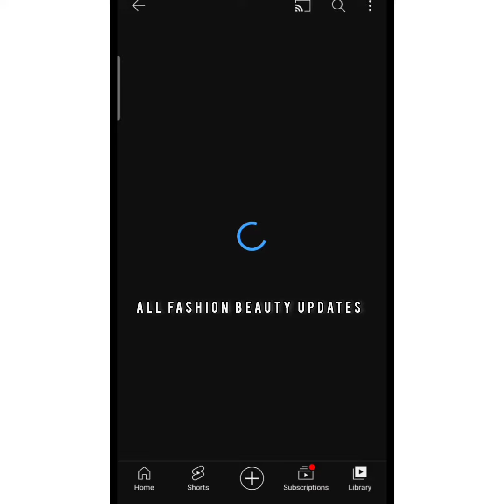Winter Girls Hoodie Cap Style Jacket Outfit Photo Collection | Hudi Haul Sweater Ladies Design Ideas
hoodie hairstyle
hudi dress girl hairstyle
sweatshirt for girls
zipper hoodie
hoodie jacket outfit girl
winter hoodies
ladies hoodie jacket
long hoodie dress
hudi sweater boy
girls hoodie design
hoodie photoshoot
embroidered hoodie
custom hoodie diy
how to sew a hoodie
hoodie mockup photoshop
how to design clothes on
illustrator
photoshop
custom hoodie cricut
heat press t-shirt printing
hoodie design
hoodie design in illustrator
hoodie design photoshop
hoodie design ideas
hoodie design
hoodie jacket girl
hoodie cutting and
stitching
hoodie jacket
hoodie sweater
hoodie design photoshop
hoodie design for girl
hoodie design in
illustrator
hoodie design app
hoodie designs
winter dress
winter jacket
winter shrug design
winter frock design 2022
in pakistan
winter hoodie
winter hoodie outfit
winter dress design 2021
in pakistan
winter dress design
winter hoodie outfit
winter hoodie outfit girl
winter hoodie collection
winter hoodie jacket
winter hoodie style
winter hoodie haul
winter hoodie haul meesho
winter hoodie price in bangladesh
winter hoodies for men
winter hoodie haul flipkart
winter hoodie jacket
hooded winter jacket with glasses R
hooded winter jacket
winter sweater hoodie
zara winter jacket hoodie
winter sweater shirt outfit
hoodie wearing styles girl
best hoodie colors
hoodies girls
hoodie for men
hoodie size guide
hoodie ke niche kya pahne
hoodie cap style
yellow hoodie outfit
hoodie with jacket
hoodie shirt
winter hoodie style
winter hoodie outfit
winter sweater design
winter sweater for ladies
winter sweater for men
winter Sweater outfits
winter sweater collection
winter sweater wholesale market
winter sweater design for ladies
winter sweater design for girl
winter sweater sale
winter sweater for baby girl
dress design 2021 frock
new dress design 2021 wedding
sardiyon k kapron k design 2021
cloth design 2020 girl
winter trouser design 2021
new dress design 2021 simple
sardiyon k kapron k design
sardiyon k kapron k design 2022
sardiyon k kapron k design baby
sardiyon k kapron k design cutting
and stitching
frock